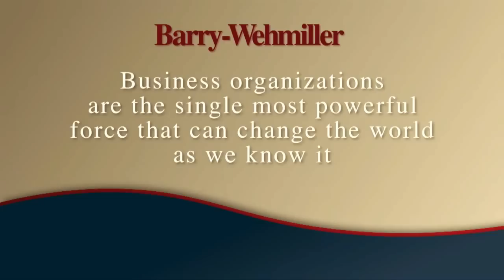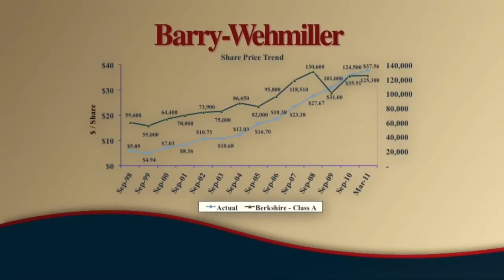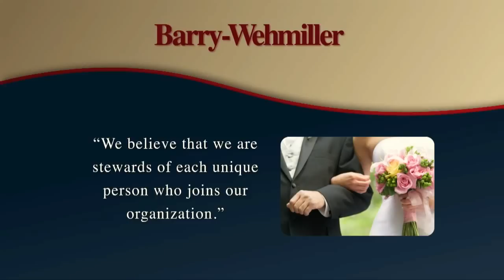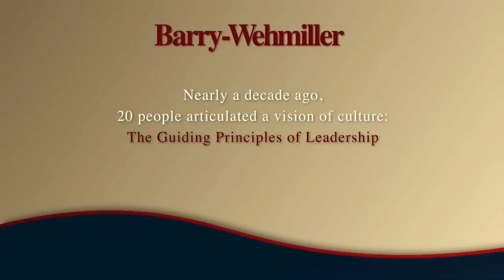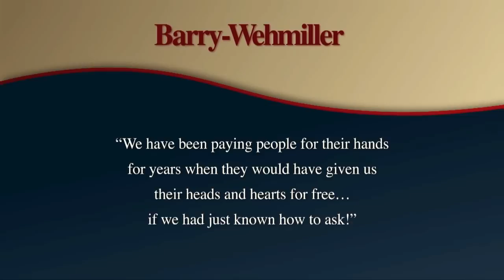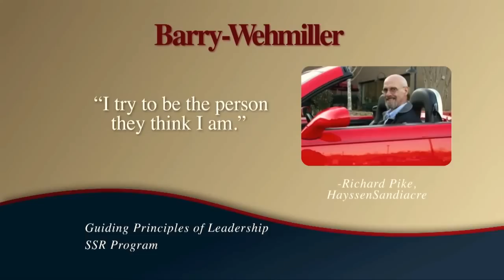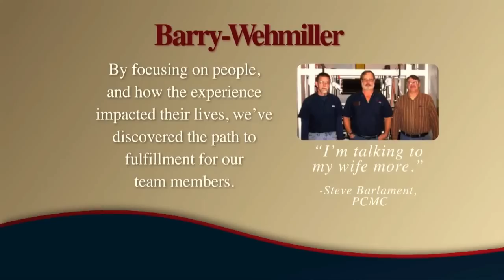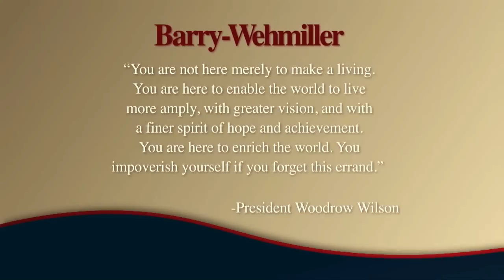Bob Chapman "Defining Moments"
An in depth look at the incredible career of Bob Chapman Barry-Wehmiller Chairman and CEO and how "People Centric Leadership" relates to the future of business in America, presented to Washington University OLIN school of business.